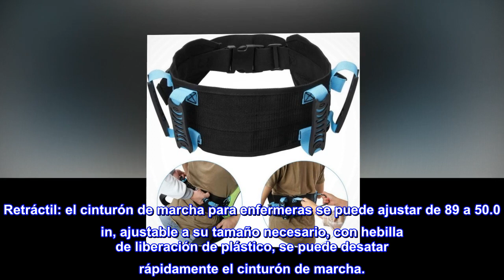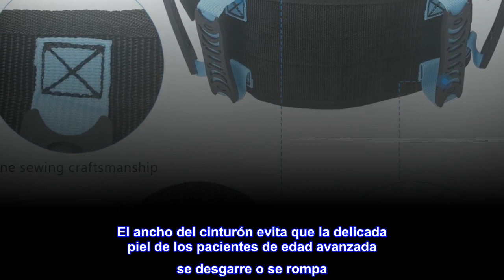Ahier - Cinturón de transporte para andar con 6 asas de correa de transferencia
Enlace de producto de Amazon

Ahier - Cinturón de transporte para andar con 6 asas de correa de transferencia, hebilla de liberación de plástico ajustable
Mango resistente: los cinturones de transferencia para personas mayores tienen 6 asas (incluye 2 asas horizontales y 4 asas verticales), conveniente para el personal de enfermería para agarrar; las asas son sólidas y gruesas para garantizar que los pacientes estén más seguros.
 Retráctil: el cinturón de marcha para enfermeras se puede ajustar de 89 a 50.0 in, ajustable a su tamaño necesario, con hebilla de liberación de plástico, se puede desatar rápidamente el cinturón de marcha.
Materiales duraderos: cinturones de marcha para personas mayores hechos de nailon, mango de plástico cómodo, artesanía de costura hermosa y firme, garantiza la capacidad de soportar la demanda del paciente.
 Ampliamente utilizado: cinturones de marcha para terapia física perfectos para enfermería en el hogar, hospital o uso en el hogar de ancianos, fuerte durabilidad
100% satisfecho: si tienes alguna pieza decepcionante, el equipo de post-venta resolverá tu problema y proporcionará un servicio satisfactorio dentro de las 24 horas.
TRANSFERENCIA SEGURA
Mi padre de 89 años recientemente tuvo una amputación de pierna. Este cinturón de marcha ayuda a estabilizarlo cuando necesita trasladarse de la cama, el inodoro, el sillón reclinable de la silla de ruedas y al automóvil. El ancho del cinturón evita que la delicada piel de los pacientes de edad avanzada se desgarre o se rompa.